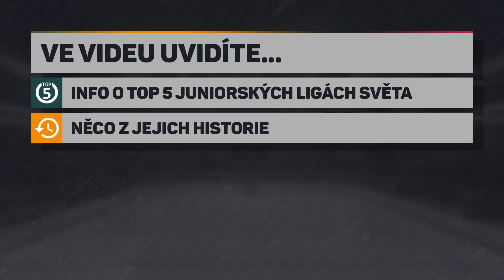TOTO SÚ NAJLEPŠIE JUNIORSKÉ LIGY NA SVETE! 🏒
╔ NAŠE INSTAGRAMY ╗

╔ NÁŠ MERCH ╗